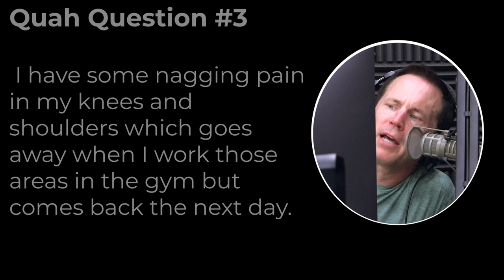Why Pain Can Temporarily Go Away When Exercising a Joint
In this QUAH Sal, Adam, & Justin answer the question “I have some nagging pain in my knees and shoulders which goes away when I work those areas in the gym but comes back the next day. Why does it feel better when I’m working these areas vs. when I’m resting them?”